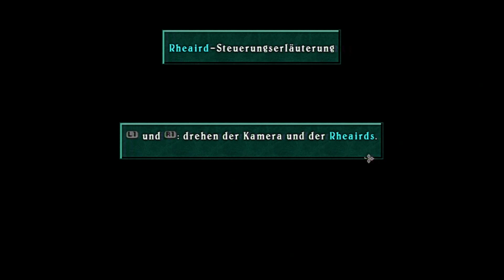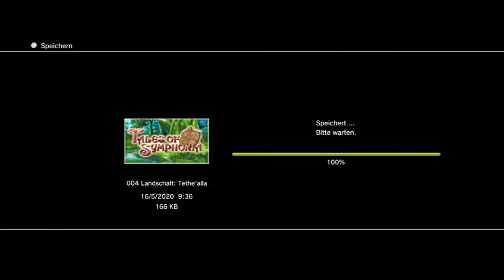Let's Play Tales of Symphonia [68] Von einem Bosskampf zum nächsten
Achtung! Ich musste niesen bei 12:57 und habe vergessen es rauszuschneiden XD'

Tales of Symphonia für die Play Station 3!